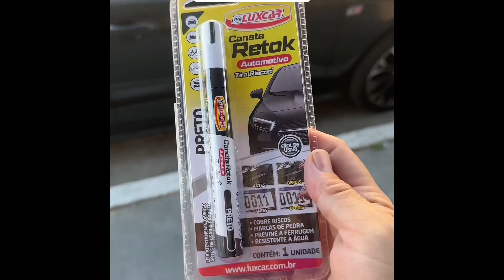Caneta tira risco , será que funciona mesmo ?